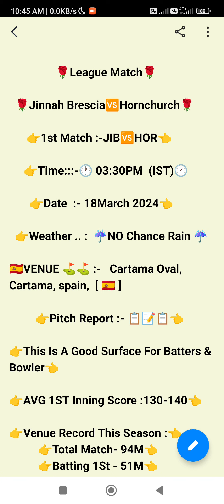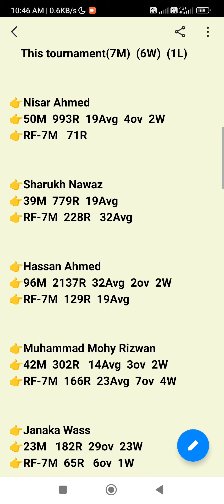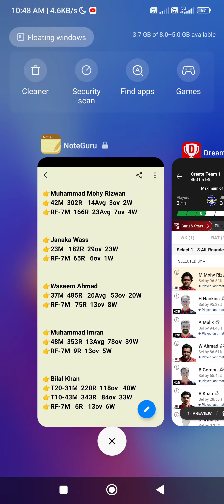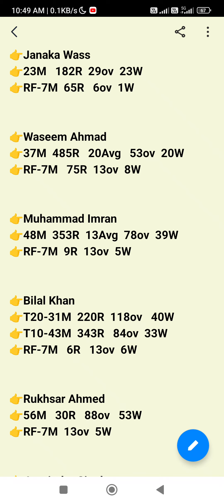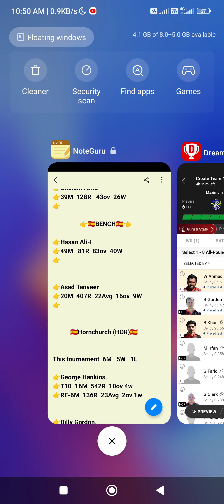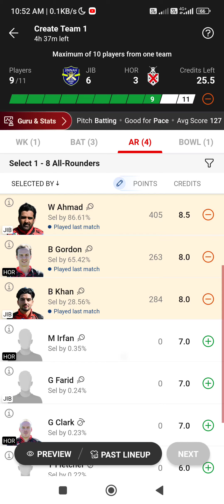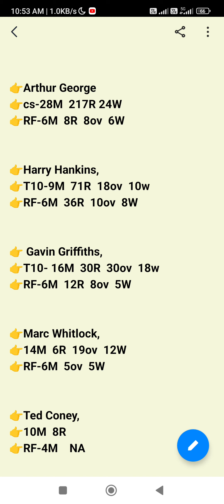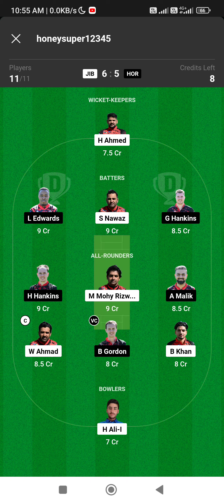jib vs hor European T10 Cricket League JIB VS HOR European T10 Cricket League 🏏🏏🏏🏏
1. This analysis is based on my Understanding, knowledge and instinct .While selecting your team, consider the points mentioned and make your own decision.

3. This game involves an element of financial risk and may be addictive. Please play responsibly and at your own risk.